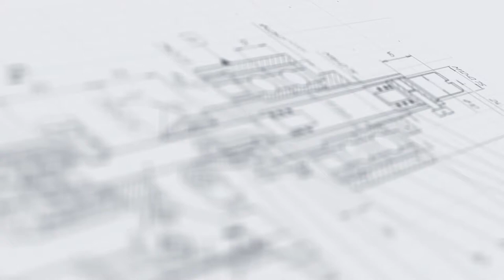Модульная линия этикетировки и датировки АЭ-5 для цилиндрической тары.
В данном видео показан принцип работы модульной линии этикетировки и датировки АЭ-5 для цилиндрической тары 10-360 мл.

Описание:

Этикетировочная линия для цилиндрической тары с ленточным транспортером и двумя накопительными столами представляет собой комплекс полного цикла, реализующий все процессы лейблинга автоматически. Основным рабочим элементом машины является аппликатор AURO-500, который демонстрирует точную работу с этикетками различного формата. Плотность приглаживания лейблов обеспечивается работой обкатчика.

Установка изготовлена на базе компактного модуля и не занимает большой площади, легко интегрируясь даже в малые производственные комплексы. На конвейерных направляющих предусмотрены пластиковые защитные накладки, что обеспечивает износостойкость и долгий срок службы данных элементов. Нанесение печатной информации на этикетку выполняется термотрансферным принтером.

С более подробным описанием данного оборудования Вы можете ознакомиться на нашем сайте по ссылке

Характеристики:

Производительность: До 1000 шт/час (флакон 360 мм);
Габариты, мм (Д х Ш х В): 1200х 1100х1470;
Мощность: 0,8 кВт;
Отрасль: Косметика, Фармацевтика, Пищевое производство, Ветеринария, Химия, Другие отрасли промышленности;
Скорость подачи этикетки: От 3,0 до 15 м/мин;
Объем тары: 10/30/55/100/115/250/360 мм;